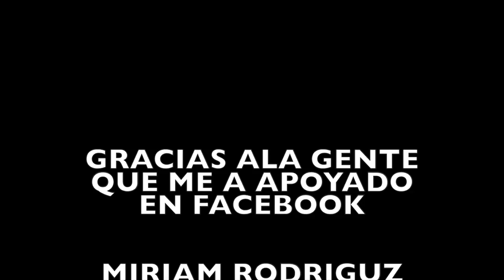leonel montenegro un desengano video